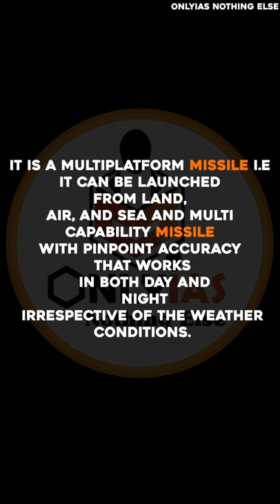BrahMos | Indian Navy Successfully Test Fires Anti-ship Version Of BrahMos Missile | OnlyIAS